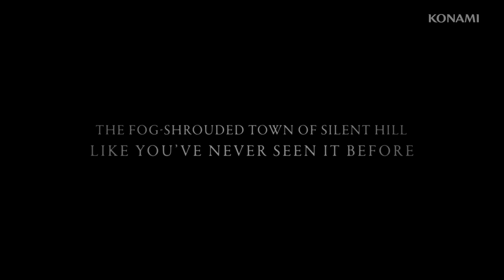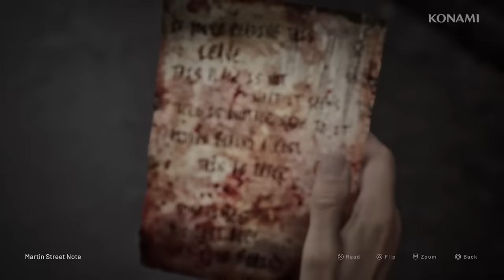10 MINUTOS de GAMEPLAY de SILENT HILL 2 REMAKE